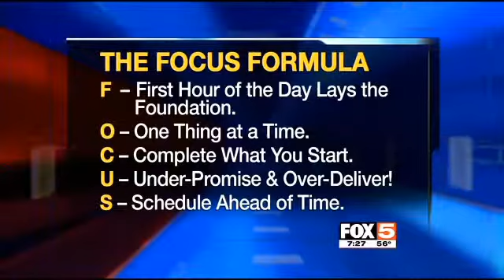SeanFOXNews SD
Description